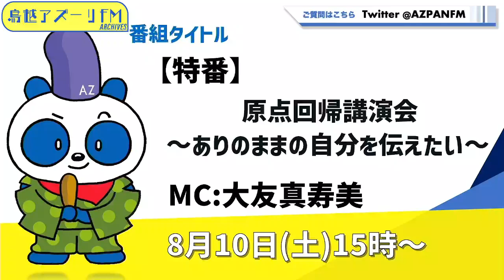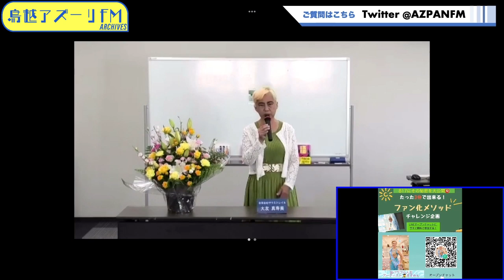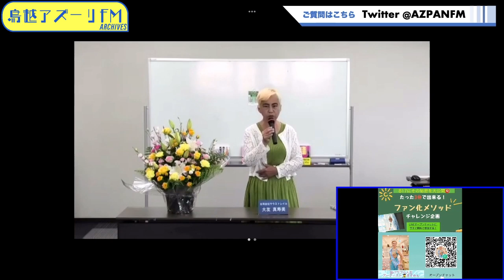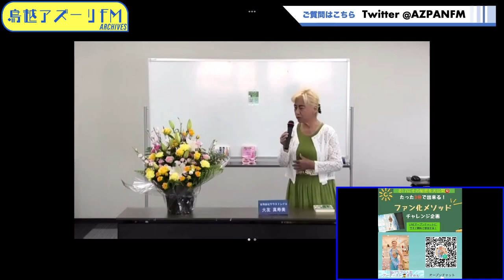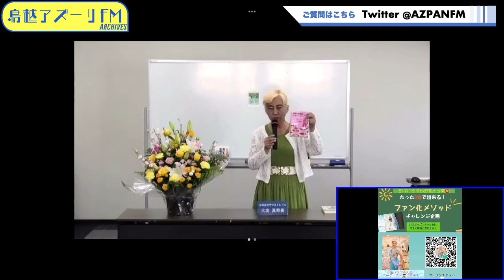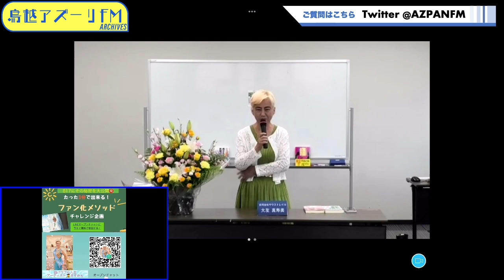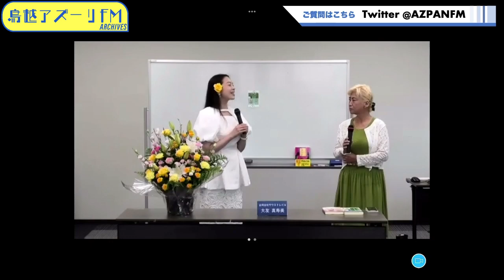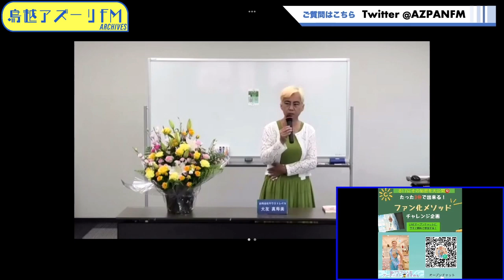2024年08月10日配信 【特番】『原点回帰講演会 ～ありのままの自分を伝えたい～』 MC:大友真寿美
MC:大友真寿美